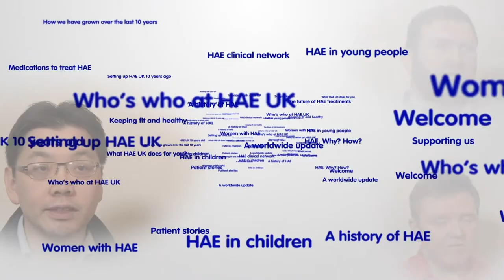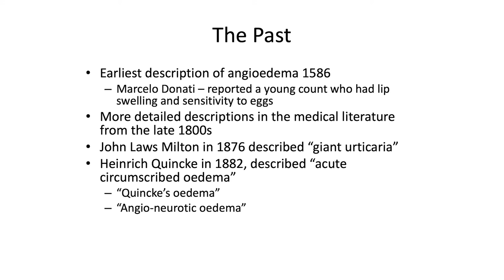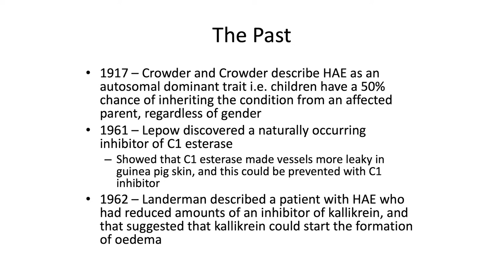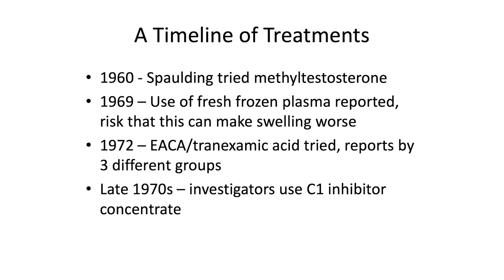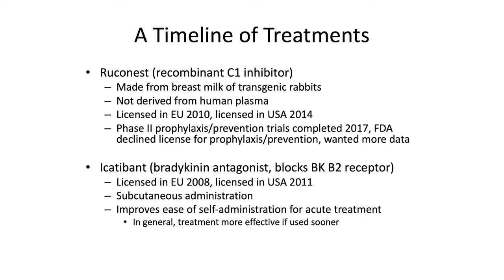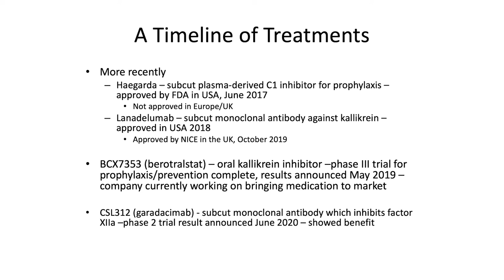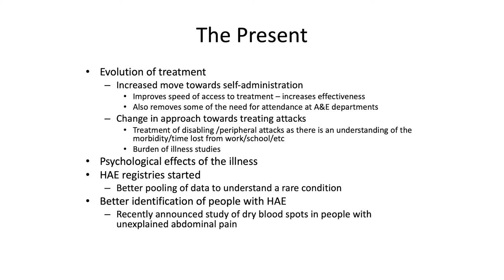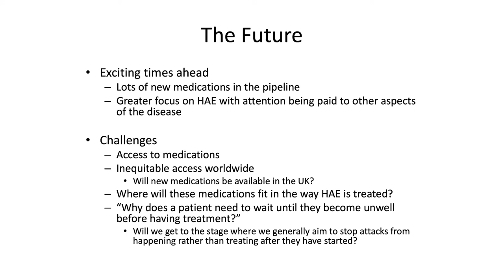A History of HAE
HAE UK 10 Year Anniversary Virtual Patient Day presentation